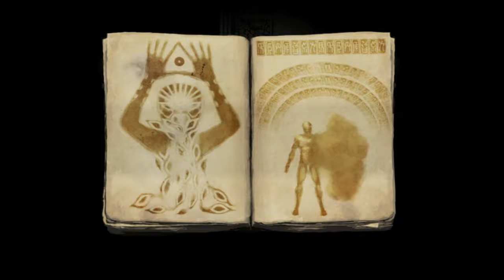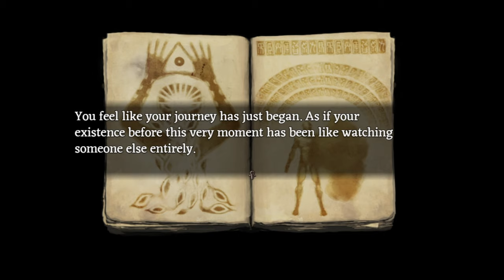[#18][BEZ CENZURY] Fear & Hunger PL - TEGO SIĘ NIE SPODZIEWAŁEM